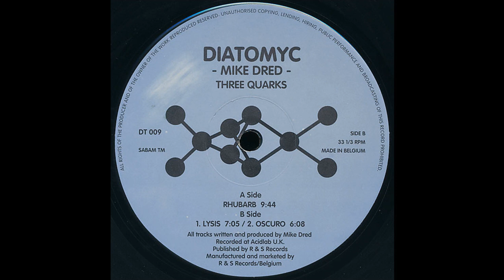Mike Dred - Oscuro (Acid Techno 1995)